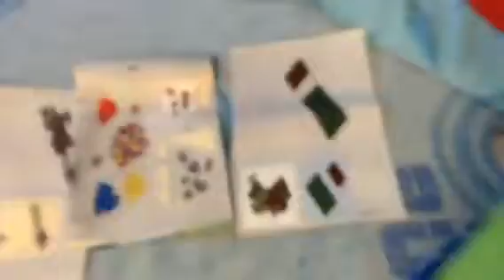Bad piggy part 2